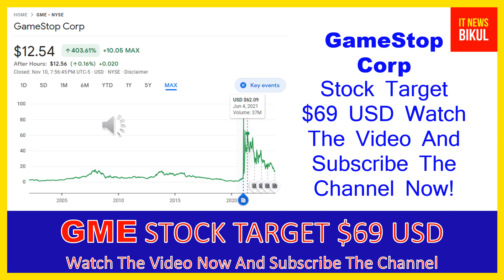GME Stock - GameStop Corp. Stock Breaking News Today | GME Stock Price Prediction | GME Stock Target